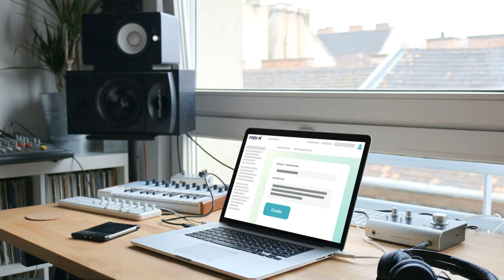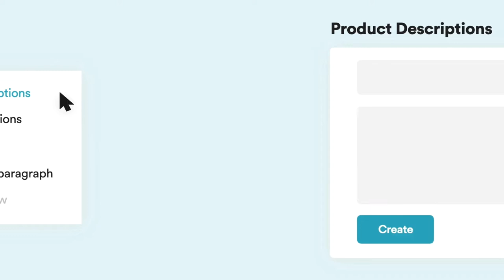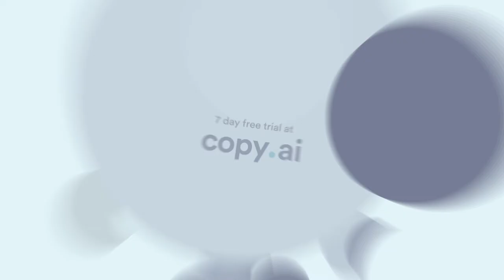Los tres misteriosos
¿Quieres recomendaciones de lo mejor del podcasting en español e inglés? ¡No busques más!

Número uno: Espacio en blanco.

Es el programa de misterio más legendario de la radio española. Comenzó su andadura en Radio Cadena Española en 1987. Durante más de tres décadas, ha llenado las ondas de temas únicos que han abierto a la audiencia las puertas de otros mundos. Su director y presentador, Miguel Blanco, está considerado como una leyenda viva del mundo del misterio y ha visitado más de 140 países en todo el mundo persiguiendo enigmas por todo el planeta.

Número dos: La puerta del misterio.

Programa donde se cuenta, analiza e investiga los diversos misterios, ya sean paranormales, ufológicos, conspiraciones y notas de actualidad.

Número tres: Enigmas sin Resolver.

Este programa te lleva a recorrer los misterios más grandes de este mundo de la mano de Dafne Wejebe. Con la ayuda de todos los escuchas enigmáticos, investigaciones, y expertos con demostrada historia en sus campos, Dafne trata de resolver estos misterios durante cada episodio. ¿Estás listo para ayudar?

Somos Trípod, ¡el metapodcast de los mejores podcasts en tu idioma!  ¡Nos vemos pronto!

No tiene ningún costo extra para ti, sin embargo, nos ayuda a nosotros para seguir produciendo material como este.